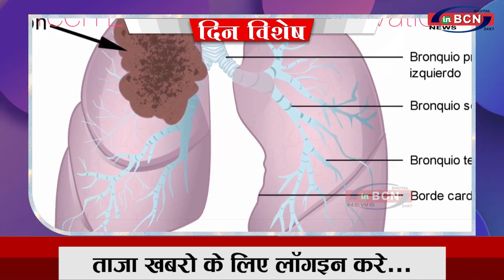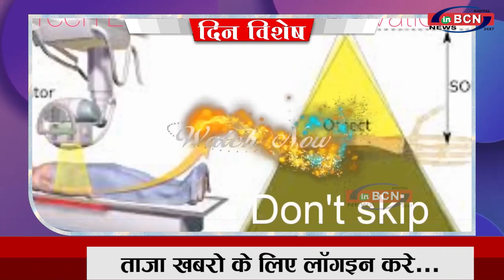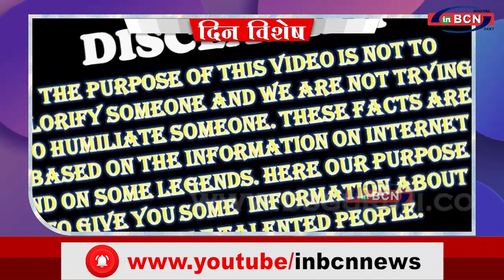DIN VISHESH NOV 8th 2021 | INBCN NEWS